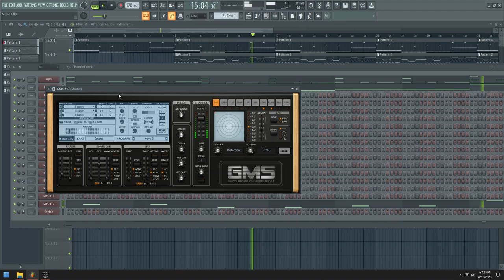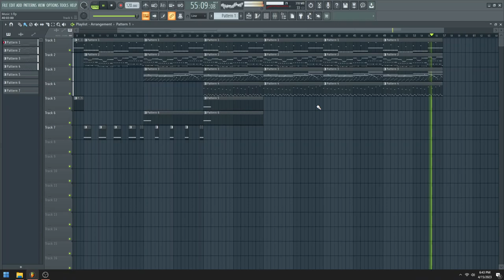Fl studio Music using only GMS default Pugin